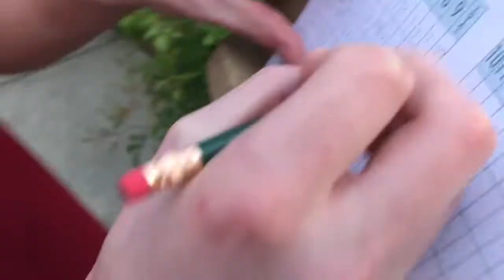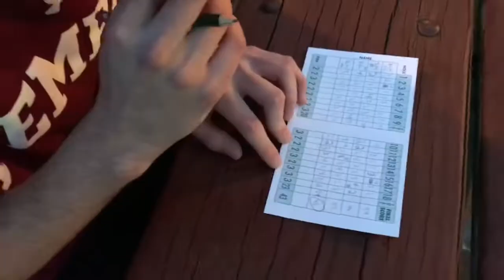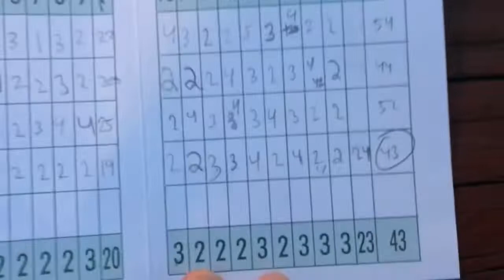Rigged Mini Golf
This game was rigged from the start ever since I got a hole in one on the practice course.